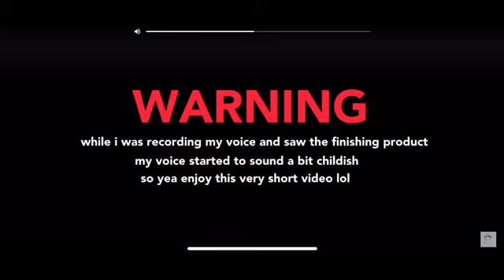YTP: (lol hsidlihc) !LAEVER ECIOV laiceps bus 62